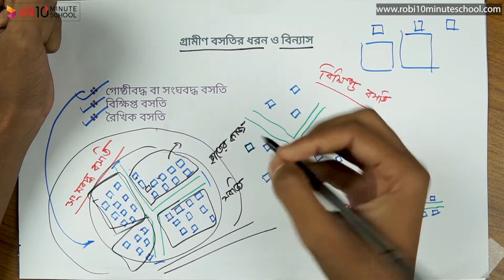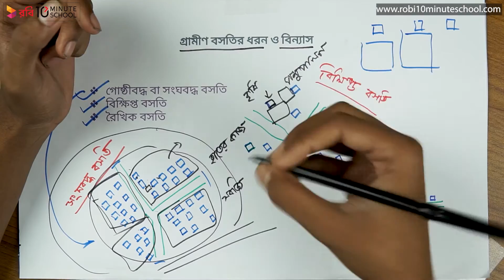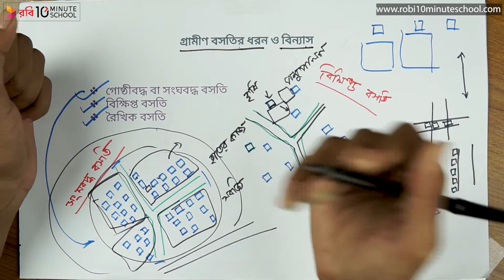০৮.০৪. অধ্যায় ৮ : মানব বসতি - গ্রামীণ বসতির ধরন ও বিন্যাস (Patterns of Rural Settlements) [SSC]